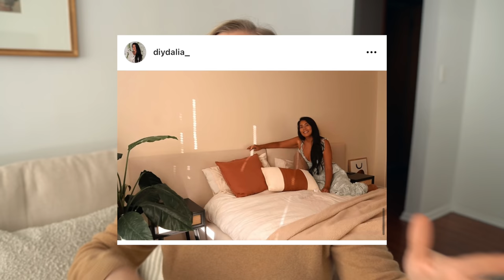MAKING MY DREAM PINTEREST BED FRAME (DIY EASY LINEN HEADBOARD) (Rental Made Home ep.7)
Hi everyone and welcome back! Today we have an EXCITING DYI bed frame project that turned out soooooo good!! I take you through my inspirations, building and final touches of this beautiful linen bed frame! It was AS cheap as I had wanted it to be but still cheaper than buying something like this brand new. I hope you enjoyed this video! - Emily

SUPPLIES FOR THE BEDFRAME:
memory foam

Shiplap Wall
Target frames

🎵 Track Info:

Title: Doing Nothing
Artist: sakura Hz
Genre: Dance & Electronic
Mood: Calm